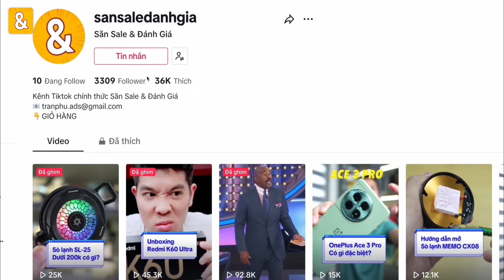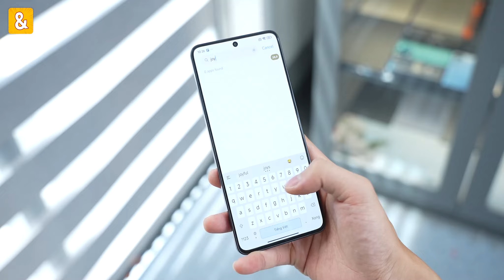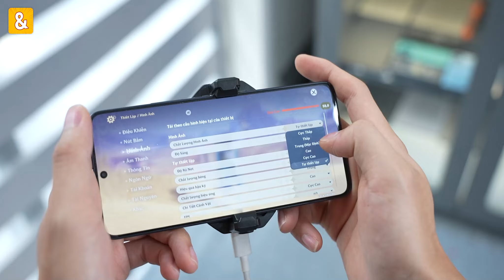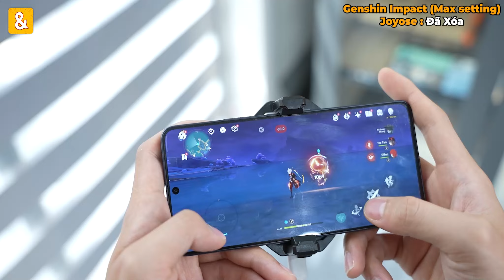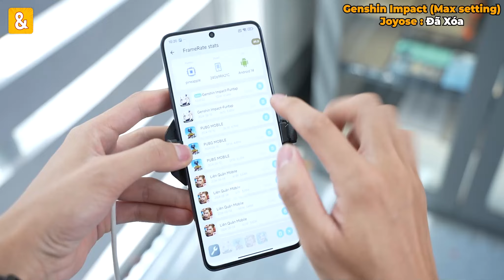Đánh giá hiệu năng Xiaomi Redmi Turbo 3 (HyperOS 1.0.14.0): Lắp sò lạnh Max Setting vẫn Drop :((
Tham khảo:
- Sò lạnh X65, X65A:

Các bạn có thể thua nhanh tới các đoạn sau:
0:00 Đánh giá hiệu năng Xiaomi Redmi Turbo 3 (HyperOS 1.0.14.0): Lắp sò lạnh Max Setting vẫn Drop :((
0:10 Gắn Sò lạnh X65 cho Xiaomi Redmi Turbo 3
1:38 Thông Tin Xiaomi Redmi Turbo 3
2:13 Test Game Genshin Impact trên Xiaomi Redmi Turbo 3